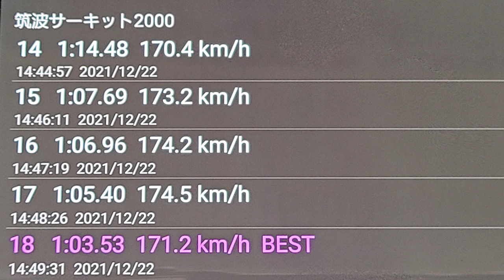K20エンジン+ロータスエリーゼ筑波ATTACK「丸山浩テストドライバーの一日」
2021年12月筑波サーキットコース2000において、長年WITH MEファクトリーで創り上げてきたロータスエリーゼのエンジンとハンドリングのテストが行われました。
この初期型ロータスエリーゼ・フェーズ１は、WITH MEファクトリーが2輪のレース部門だけであった次期から、4輪のレース及びチューニング部門を設立するときに、丸山浩の旧友と共に並行輸入（このときロータスの日本正規代理店、アトランティックカーズがロータスの代理店をおりていた）を手に入れ、ローバーエンジンのチューニングにより筑波1分5秒台にまで進化させていた物。
オーナーにより、K20エンジンへ換装し、再び足回り、そしてエンジンのセッティングを始め、年末の筑波サーキットでのテストで、この車両のベスト1分3秒５を記録させた一日だった。
丸山浩は今後、コンピューターの180㎞/hリミッターやV-TEC介入回転数、そしてノーマル触媒に手を入れていけば、筑波1分2秒…1秒と記録を伸ばすことができると今日のテスト結果を記しています。

また各種サーキットの貸し切りで、車輌のテストを引き受けています。
サーキットの貸し切り及びレース日程には関しては下記を参照

WITH MEファクトリーでは、BIKE＆CARチューニング及びレースメカニックを募集中。整備士資格をまだ持っていなくても、研修を行いながらレースを行って行くことが出来ます。